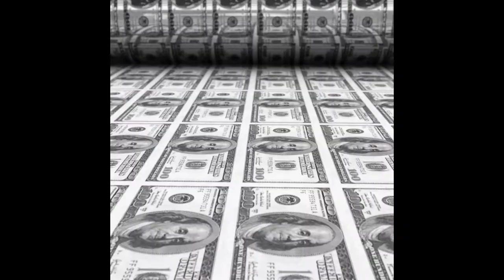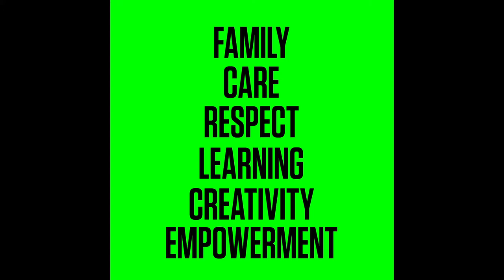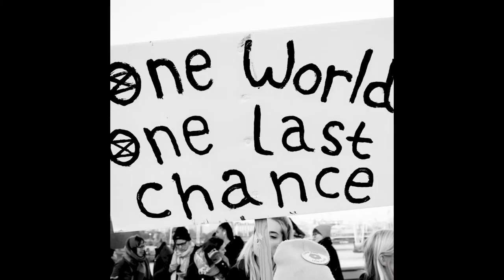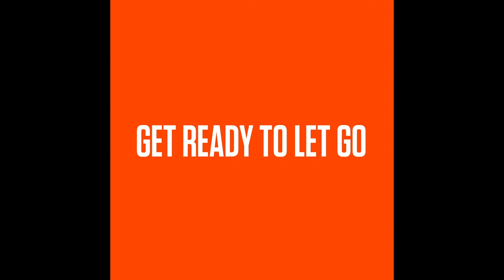The Personal View Of Fashion’s Non-Corporate Voices | Clare Farrell | CFS+ Real Talks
Clare Farrell is a full-time Activist and Campaigner based in London and one of the Founders of Extinction Rebellion. Leadership, honesty and ancestry of planet Earth are all featured topics here, while a devotion to personal liberty drives this Real Talk through power imbalance and climate collapse.

An echo chamber is a space in which everyone agrees – and when it comes to fashion and sustainability, that’s not an environment that drives urgent action. To challenge our thinking and create a balance between corporate and non-corporate perspectives at CFS+, we’ve invited a select group of fashion’s independent voices to share their viewpoints on Redesigning Value.

SPEAKERS:
Clare Farrell